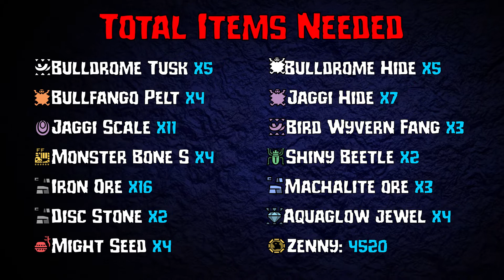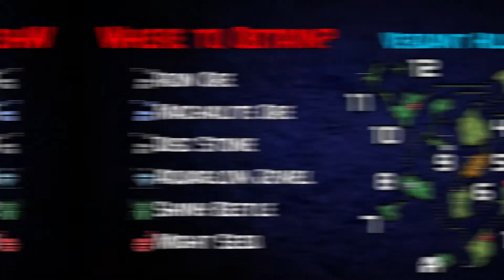MHGU - BuJaBuJaBu Set - Low Rank Attack up (Large)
A quick guide on how to get the low rank Bujabujabu set that gives Attack Up L in the very beginning of the game.